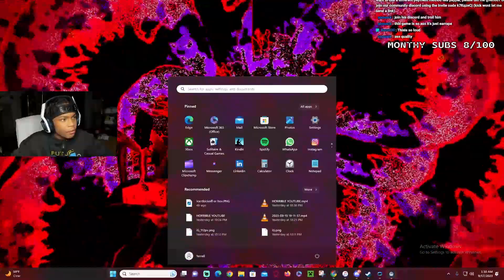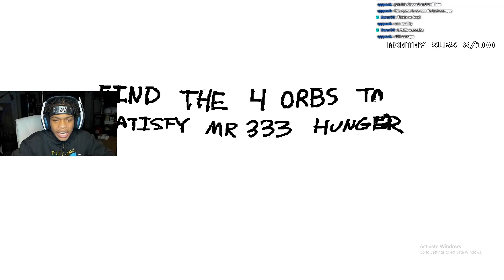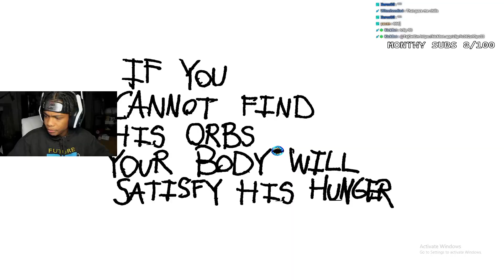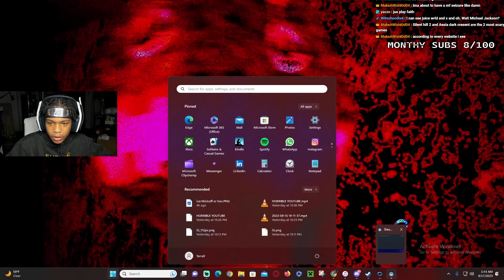Do Satanic Rituals To Survive (Mr. 333 Satanic Game)